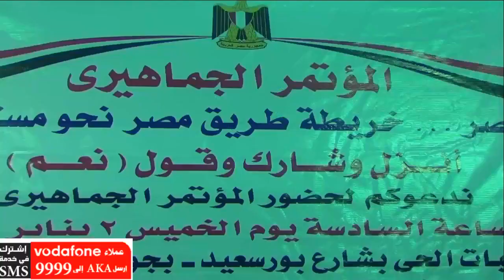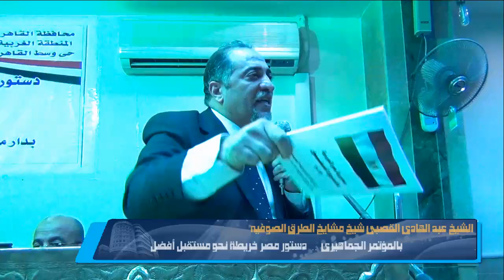فريدة الشوباشى بالجماليه .. دعوة للنزول بالتصويت على الدستور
مؤتمر جماهيرى .. خريطة طريق مص نحو مستقبل أفضل
متابعة / محمد فاروق - أحمد رجب